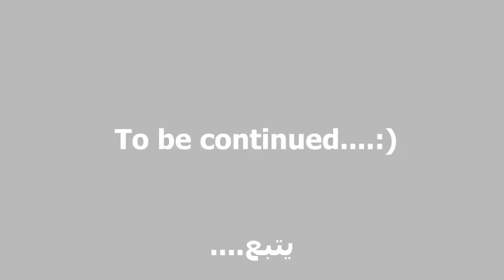It Takes Two episode 02 Fighting the vacuum Cleaner !!🤣‎️‍🔥 / الحلقة 02 محاربة المكنسة الكهربائية!!